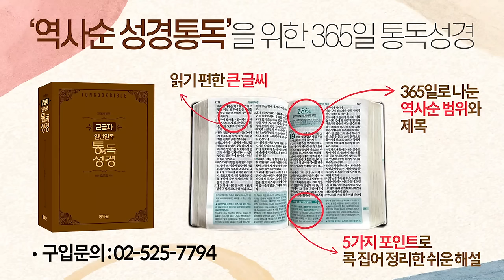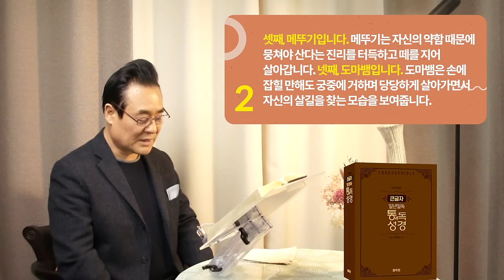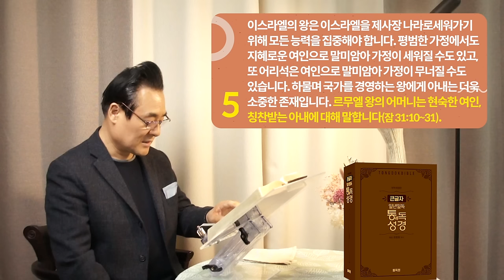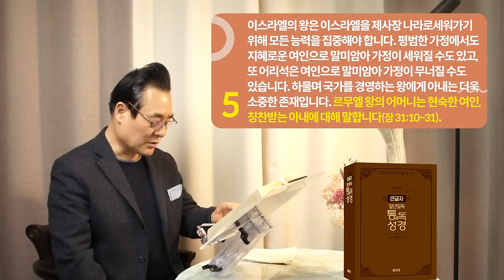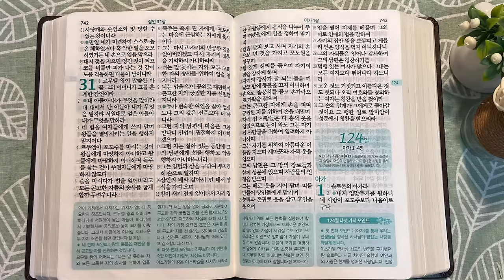역사순 통독성경 123일 | 왕의 본분은 재판을 통해 곤고한 자를 신원하는 것입니다 | 잠30~31장 | 세계적인 신학자 통박사 조병호의 성경통독